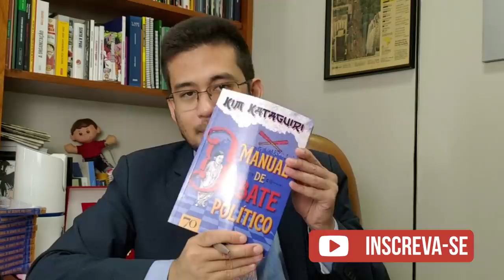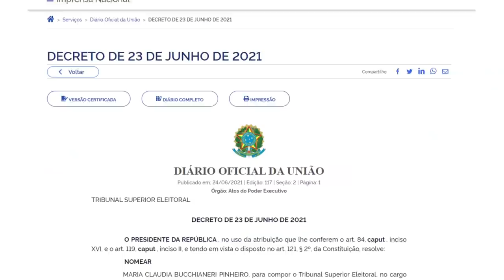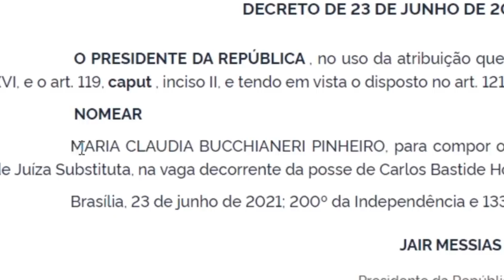Bolsonaro nomeia advogada de Lula para o TSE